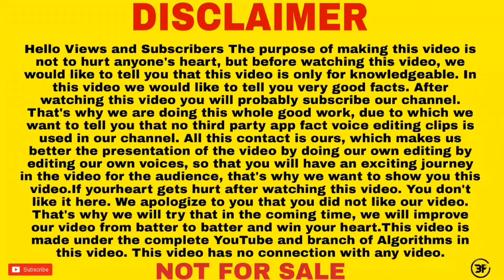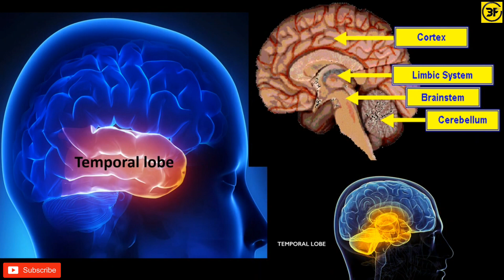china का एक बेहतरीन invention जिसने पूरी दुनिया को हैरान कर दिया 😱|| #12 facts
Video title:- china का एक बेहतरीन invention जिसने पूरी दुनिया को हैरान कर दिया 😱|| #12 facts

1 Japan की नालियां भारत की नालियों से इतनी अलग क्यों?

2 IPL की एक बॉल को TV पर दिखाने का क्या चार्ज होता है?

3 भारत के पास ऐसी कौनसी express train है जो ओर किसी countries के पास नही है?

4 ऐसा कौनसा जानवर है जो सिर के बिना भी एक सप्ताह तक जीवित रह सकता है

5 China ने कौनसी बेहतरीन invention की है?

1) This video has no negative impact on the original works (It would actually be positive for them)
2)This video is also for teaching purposes.
3) It is not transformative in nature.
4)I only used bits and pieces of videos to get the point across where necessary. 5) Some images are also used just for giving the clearance about the topic to the viewers.

Hastags